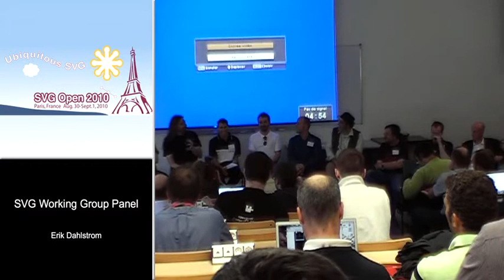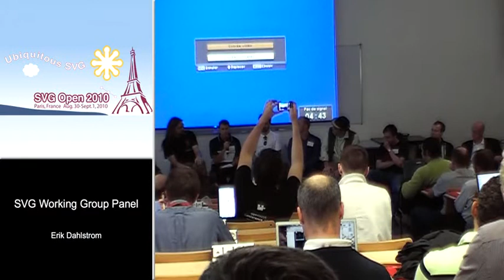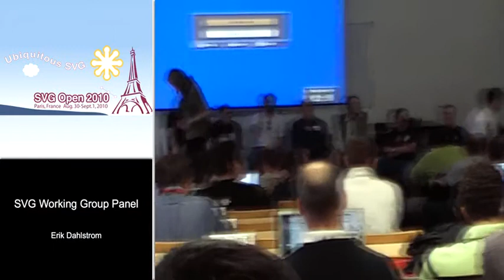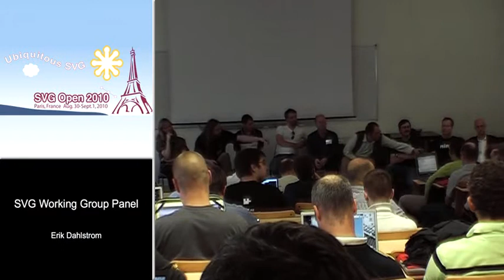SVG Working Group Panel